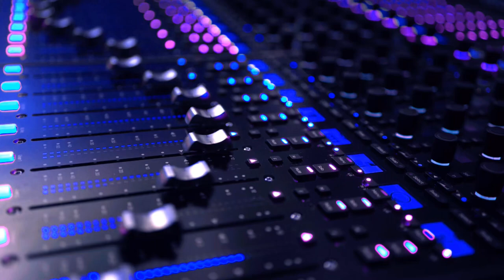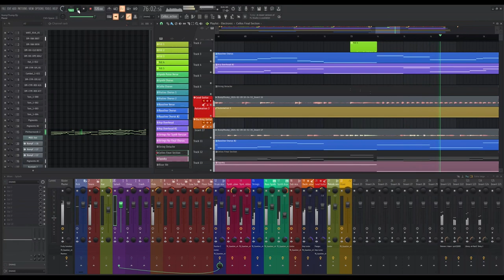Original Music 47 - I couldn't think of a title!!!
Hi,
In this video I'm just goofing around with a neo-disco sort of sound...

Jon Baker